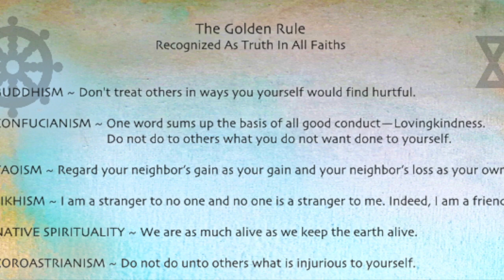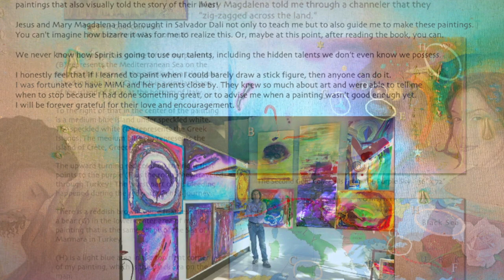The True Story of Jesus and his Wife Mary Magdalena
The death and resurrection of the “Biblical” Jesus is one of the most compelling and widely-known stories of all time. For Christians, it is the crux of their faith, the essential element of their entire belief system. Even for non-Christians, the depiction of Jesus’ agony and ecstasy exerts a profound fascination.
But what if the accepted history is wrong? What if the resurrection never actually occurred, and the corporeal Jesus was rescued and removed from the tomb as a living man? What if Mary Magdalena – the only person mentioned in all four Gospels as being present at the resurrection – what if she, as the fabled “apostle to the apostles,” whom Jesus loved more than any of his other followers – what if she spirited Jesus away, taking him on a thousand-mile journey to safety?
And what if they were married and had children?
This is at the heart of David Young’s provocative new book, “The True Story of Jesus and His Wife Mary Magdalena.” The book is not about religion, and Young is not a Christian. Indeed, he is primarily known as a musician and spiritual healer.
But he is also a painter, and over a period of four years, he produced what he calls “evidentially channeled artwork.” As time went on, he realized these paintings were messages from Jesus and Mary Magdalena that ultimately guided him toward the hidden truth of a monumental historic deception.
Through inner dialogue, through professional channelers, and through his visionary artwork, Young found himself becoming intimately involved in the story of Jesus and Mary Magdalena. He reports that he wasn’t actively looking for “the true story” but was being drawn more deeply into it as he went on a quest to find the details of what happened after the crucifixion.
This quest eventually led him up a breakneck mountain path to a mysterious cave in the south of France where he had a profound realization: His artwork depicted the journey of a Jesus who survived the crucifixion and escaped to France with his beloved wife, Mary Magdalena, and with whom he had three children.
The trail that Young follows is filled with details that read like an adventure story that becomes increasingly real with every new revelation. The descriptions of how Mary Magdalena smuggled Jesus past the Roman guards, how they trudged through dangerous occupied territory, how Mary Magdalena had to care for a man whose body had been severely tortured and brutalized, how the couple survived on whatever fruits and berries they could cull from the land – all of this, and much more, weave a deeply personal narrative.
These two characters, universally renowned but, as Young says, widely misunderstood, are brought to life through direct, channeled communications that are extensively quoted. The details they supply challenge the accepted wisdom of history. Jesus and Mary Magdalena also spring to life as a couple devoted to each other, to their family, and to their spirituality.
There’s more than just the central story here, of course. There’s a parallel exploration of how Young went on his own journey to that distant cave, and how, along the way, he was repeatedly guided and reassured by many messages and symbols. One of the most startling moments was when he looked out of the cave where Mary Magdalena and Jesus finally settled - a cave, by the way, that is now one of the most visited and revered places of pilgrimage on the planet. He saw, with stunning insight, how his own painting from years before revealed the exact same landscape!
Whether your viewpoint is that of someone who subscribes to the Gospel telling of events, or whether you accept the notion that history took a very different turn on that third day after the crucifixion, there’s no doubt that the story of Jesus and Mary Magdalena is one of survival and hope.
With the information and ideas of this new book’s narrative, another message has been delivered: That humanity and divinity are irrevocably intertwined.

Video by:
Spiral Sun